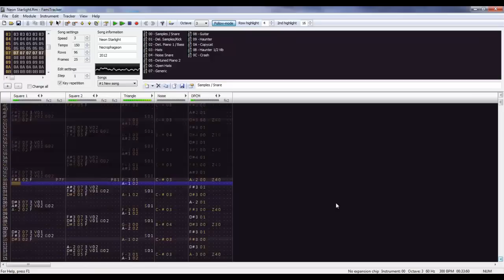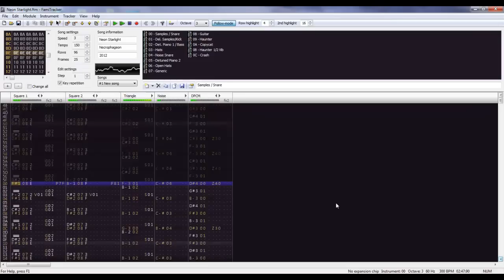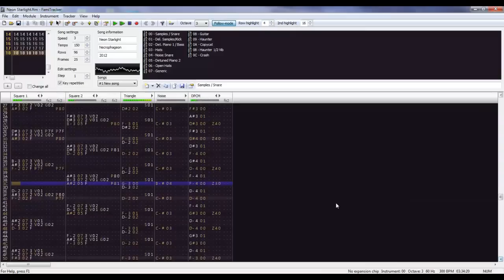FamiTracker - Democompo 4 - Neon Starlight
I made this for a competition on the FamiTracker forum - I got first place! :D  I'm still trying to digest that.